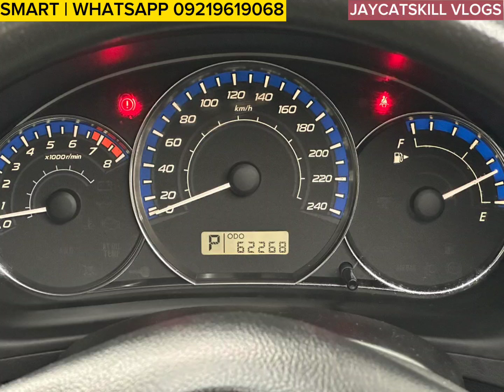SEDAN AND CROSS OVER NA PASOK SA BUDGET | SECOND HAND CARS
Jaycatskill Vlogs Sedan and cross over na pasok sa budget giving you the best choices of second hand cars around the Metro.

Sedan and cross over na pasok sa budget  Line Up are us follows :

2015 Toyota Vios 1.3 E
2014 Toyota Vios 1.3 E
2013 Honda City 1.3 S
2016 Hyundai Accent 1.4 GL
2014 Toyota Corolla Altis 1.6 V
2005 Honda Jazz 1.5 GD
2016 Mazda 2 Sedan 1.5 Skyactiv
2018 Toyota Corolla Altis 1.6 G
2013 Hyundai Tucson 2.0 Crdi 4WD
2010 Subaru Forester 2.0 AWD
2014 Mazda CX-5 2.0 Skyactiv
2016 Honda HRV 1.8 EL
2015 Mazda CX-5 2.0 Skyactic
2014 Kia Sportage 2.0 LX

For more info and inqueries :
Fb page account : Jaycatskill Vlogs
Messenger account : Renato Delator Jr
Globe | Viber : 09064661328